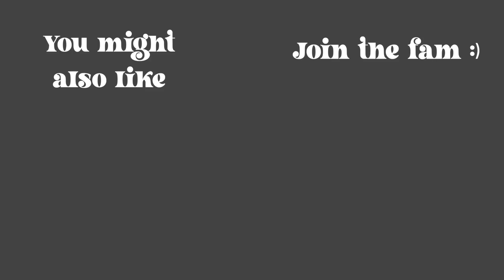HOW TO FALL IN LOVE WITH FITNESS *highly motivational* | Lilly Sabri 'We're going in' 14 days guide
How to fall in love with fitness. This is going to motivate you. A Lilly Sabri "We're going in" 14 days guide experience.

:) Thank you for tuning back into this week's video. The past 2 weeks I gave my very best to regain motivation and to fall back in love with fitness. Thank you to @LillySabri for making it so easy! I hope you like it!🤍

Go check out Lilly and her amazing workouts if you havent already! ❤️